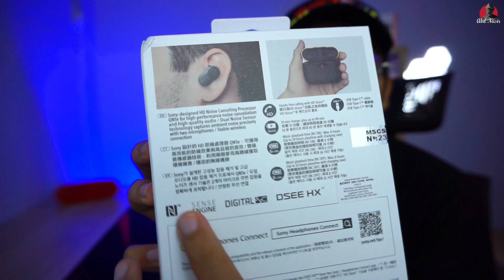Beli Earbuds yang berharga RM1000 🔥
Jom sama-sama nipiskan poket korang dengan aku, berHUHU lah aku pd bulan ini. KAHKAHKAH.
2. The Chapman Run - Living Pulse
3. You're Not That Funky - Otis McDonald
100% TRUSTED !!!

Video Trending Malaysia:
realme X7 Pro 5G : Cukup Berbaloi Ke Untuk Tanda Harga RM1,999?
POCO X3 Pro : Snapdragon 860 & Paparan 120hz Dengan Harga RM999! 🔥
TechBebel : Aku MENYESAL Beli iPhone 12 Mini 😪
HAREUDANG, PANAS 🔥 PANAS 🔥 PANAS 🔥- XIAOMI MI 11
POCO BUAT GILA RM899 JE!!- POCO X3 PRO VS POCO X3 NFC
Unboxing Mystery Box Dapat iPhone! 😱
Spend RM3000 Dekat Shopee Untuk Beli Gajet! Ini Yang Aku Dapat...
Ini Dia Phone Specs PADU Harga Berbaloi! Ada 5G, 120Hz, 65W, Dimensity 1000+! - Review realme X7 Pro
Aku Beli Snapdragon 888 Dekat Malaysia Xiaomi Mi 11 ! 🔥
Unboxing Redmi Note 10 : Skrin AMOLED & Pengecasan 33W Dengan Harga RM699!
Tak sangka fon macam ni RM699 je! - Unboxing Redmi Note 10